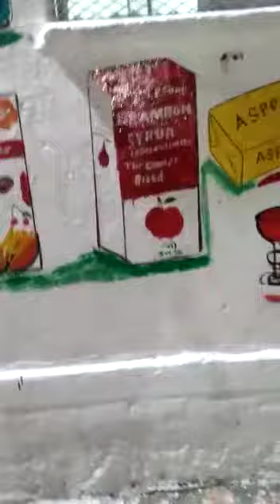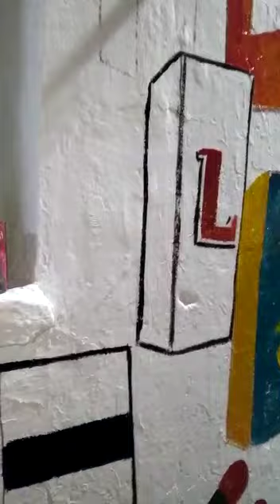1 July 2022